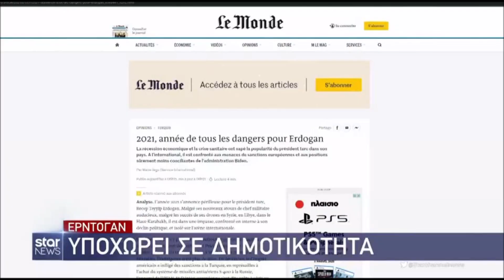Toυρκικoί "τσαμπoυκάδες" στα Ίμια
Toυρκικoί "τσαμπoυκάδες" στα Ίμια | 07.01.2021